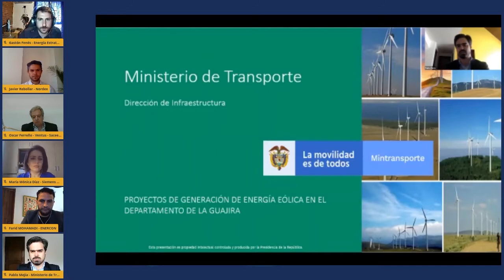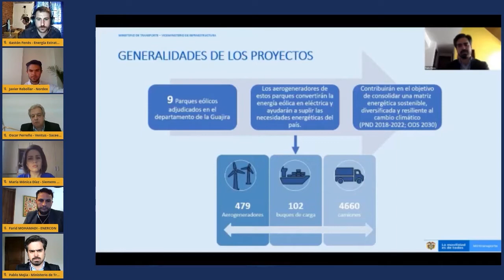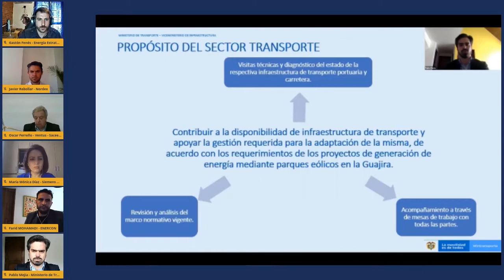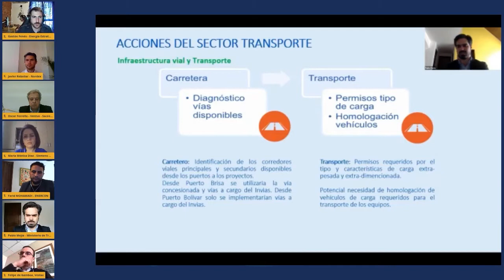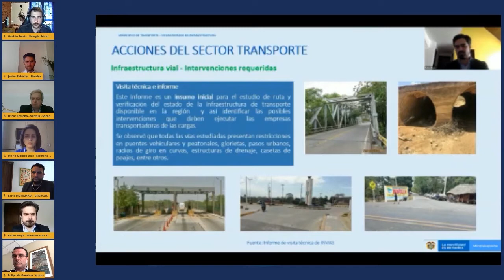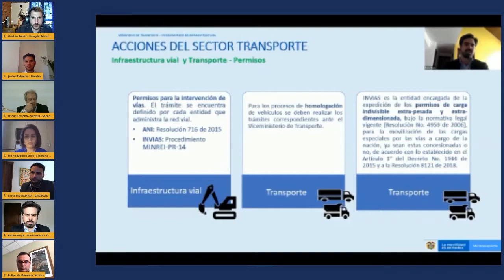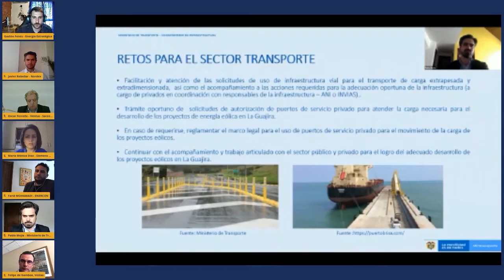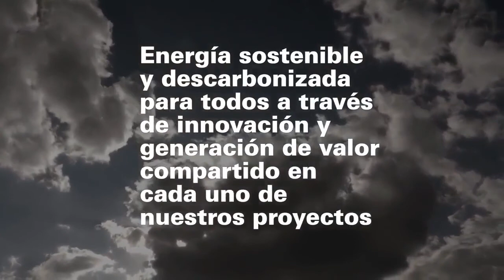Logistics Solutions in Renewables Projects: Ports and land routes | ColWP Virtual 2020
The development of wind projects in Colombia is creating new economic activity and industrial opportunities, which is concentrated in the region which will bring the greatest immediate deployment of resources and will require logistical solutions, an adaptation of infrastructure, building up a supply chain that can support the movement of large equipment and installation at project sites. This panel will include representatives of the national infrastructure and transport authority as well as the main players involved in the supply chain to discuss the challenges they face in making projects become a reality, and potential logistical solutions to overcome these challenges.

Speakers include:
Pablo Mejía, Directorate of Infrastructure, Ministry of Transport
Javier Rebollar, Head of Sales Mexico, Central America & Colombia, The
Nordex Group
Felipe de Gamboa, Head Colombia Sales, Vestas
Farid Mohamadi, Head of Sales Colombia, Central America & the Caribbean,
ENERCON
Oscar Ferreño, Director de Reglaciones Institucionales & Regulación, Ventus - Saceem
Maria Monica Diaz, Onshore Area Manager Colombia, Siemens Gamesa
Moderator: Gastón Fenés, Editor, Energía Estratégica